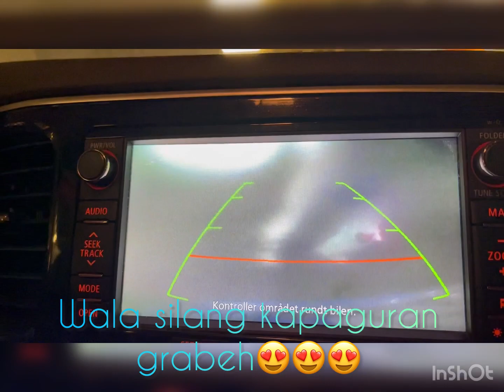Skyland/ Cheerleading/ Idrettsforening/ HipHop Dance/Allegro/Rixbaby Star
Skyland TrampolinePark i Kristiansand, Arendal, Lomber og på Lista.

Idrettsforening Cheerleading Golden Bees, GTIF Grimstad Turn IdrettsForening.
Demie Andrea performed i Oslo.

HipHopDance Allegro Ballettstudio i Grimstad.
Astrid Theresie performed on stage i Grimstad.

Vi elsker dere for Evig.
Vi er veldig Stolte av dere.
Tusen takk Gud Herren.